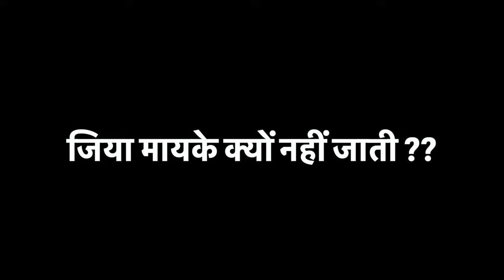ससुराल वाले मुझे मायके क्यों नहीं जाने देते हैं ?? 😭 आज आपको बताते हैं सारी सच्चाई 🙏🙏